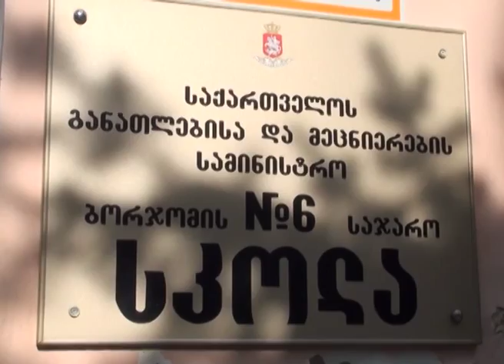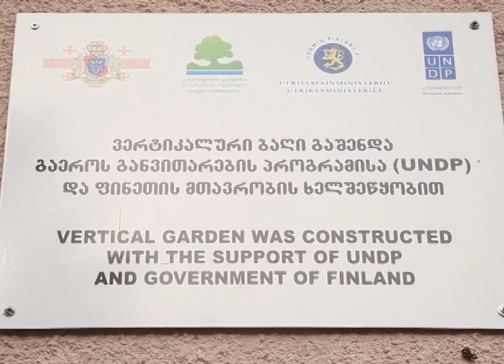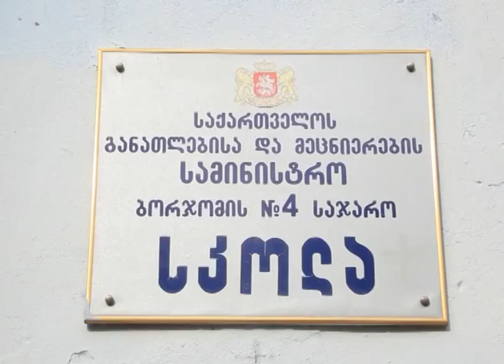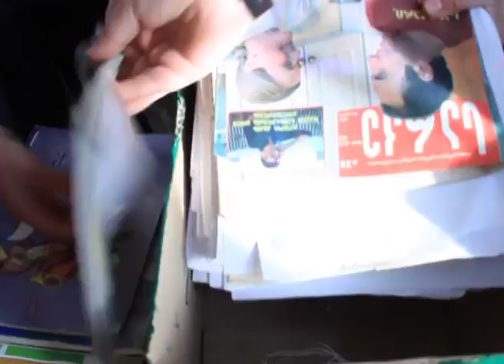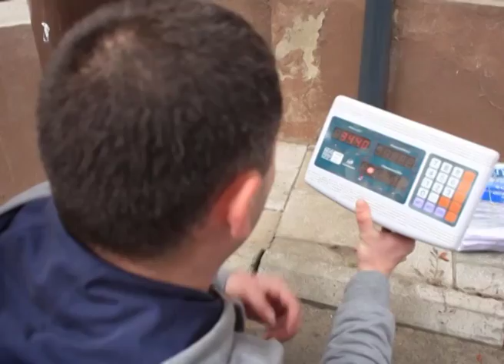ნარჩენების მართვა სკოლებში - Waste Management at Schools - გადაცემა "ეკოვიზია" - 'Ecovision' TV Show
გადაცემის თემაა: ნარჩენების მართვა სკოლებში, 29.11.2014

"ეკოვიზია" საბავშვო შემეცნებითი ტელეპროექტია. ყოველ შაბათს 10:20 წუთზე, ტელეკომპანია იმედზე, საერთაშორისო სასკოლო პროექტის 'SPARE' ფარგლებში, გადის შემეცნებითი გარემოსდაცვითი გადაცემა "ეკოვიზია."

The theme of the program is: Waste Management at Schools, 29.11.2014

'Ecovision' is the children's educational TV Show. You can watch the environmental program every Saturday at 10:20 am. on Imedi TV, under the international school project 'SPARE'.